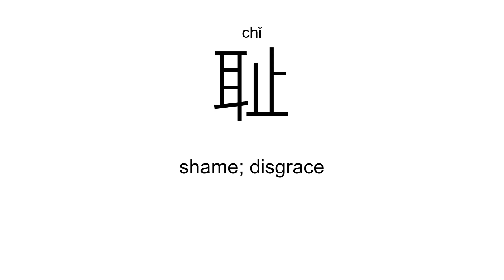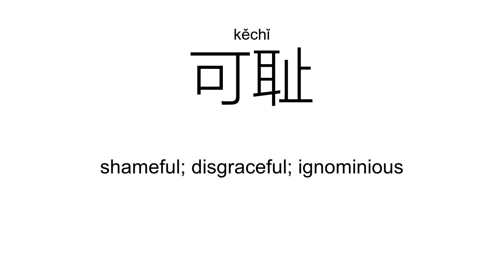‘耻’chǐ（Definition）;【无耻、羞耻、可耻、国耻、廉耻、忍耻、】